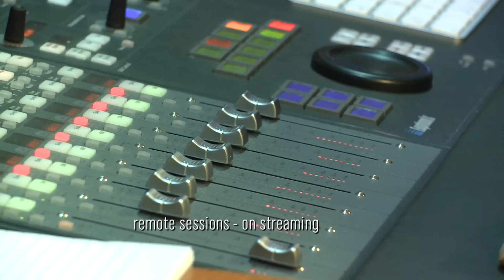Demo Concertissimo Orchestra recording @ BRG; Producer & Artistic Director: Laura Lungu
CONCERTISSIMO ORCHESTRA  recording movie soundtracks in Bucharest, Romania.
Producer: LAURA LUNGU
Orchestra's general manager & Artistic Director: LAURA LUNGU
Concertissimo - BUCHAREST RECORDING GROUP reel.mp4